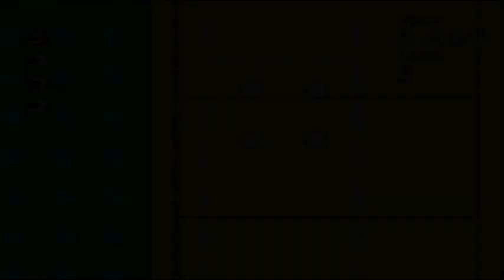Smug vs Smear: Micro Machines 2: Turbo Tournament Part 1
My license was currently unusable when we recorded this (long story) so that gives Smear-Gel a fighting chance for a change.